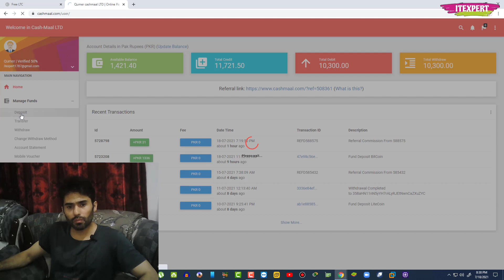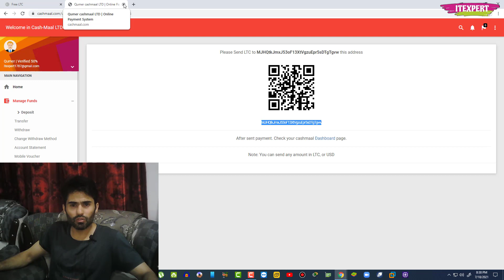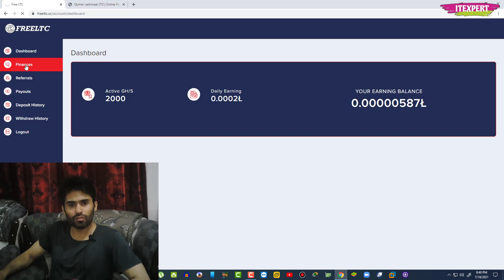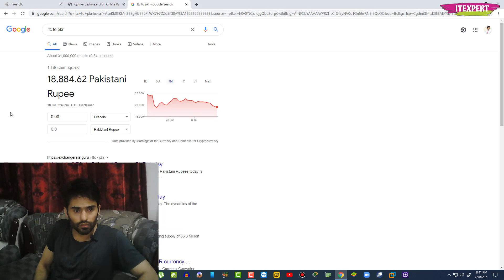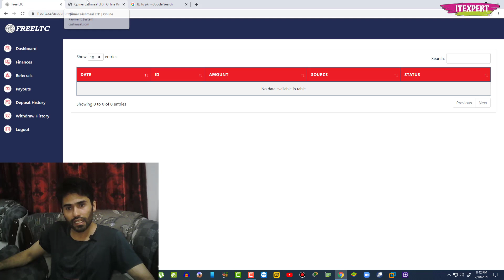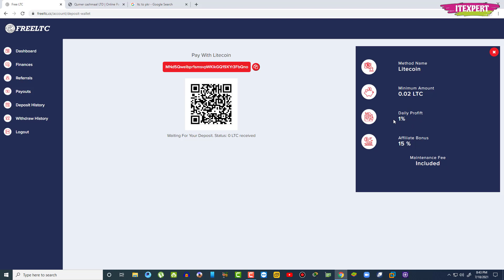Free Litcoin Cloud Mining !! New Website || Crypto Mining